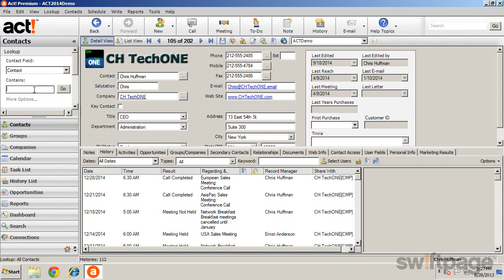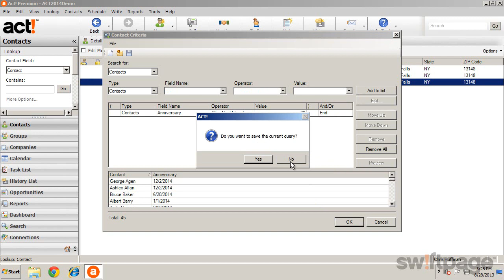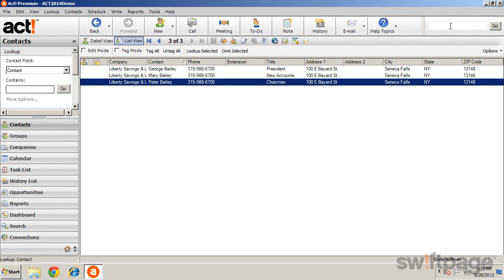Feature Tour: Finding Information (Act! Tutorial)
In this tutorial, you'll learn how to use several popular methods for locating data, including standard lookups, advanced queries, and universal search.

If you have a product question about Act!, please visit our online community to interact with other Act! users, partners and Swiftpage employees.

Did you find this video helpful? If so, please like it using the like button above. We also invite you to share and embed the video using the share button above.